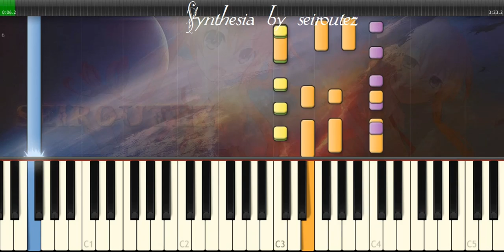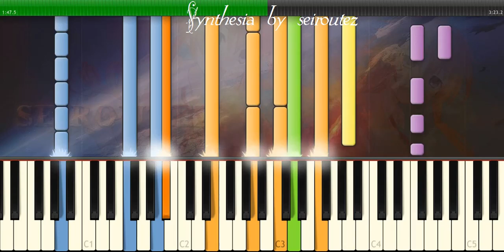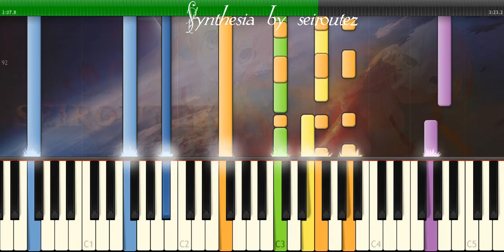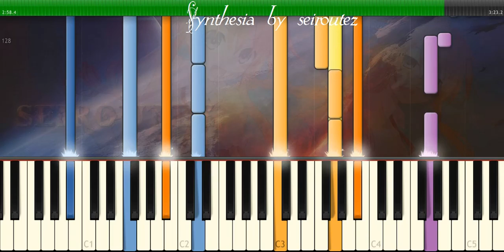[Synthesia][MIDI] boss5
[Synthesia][MIDI]